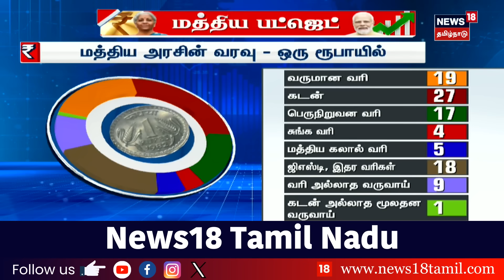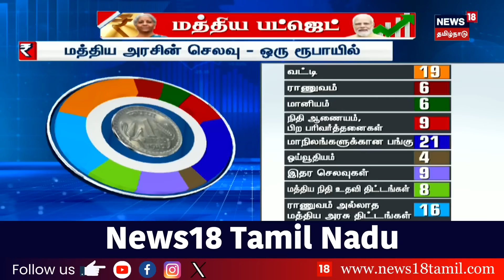Union Budget 2024-25 | மத்திய அரசின் வரவு - ஒரு ரூபாயில் | Salary Tax Slab | Nirmala Seetharaman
list=PLZjYaGp8v2I8Jl8PfHo2MQdWKs42-15cX